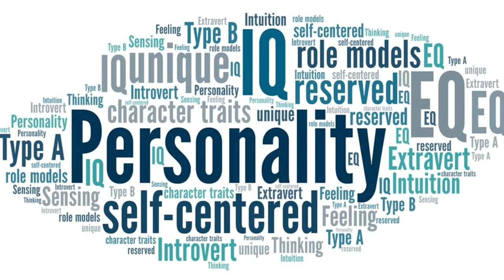What personality type are you? - 'The Enneagram Made Easy: Discover the 9 Types of People'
There are 9 different types of people. Which one are you?

An audiobook preview for 'The Enneagram Made Easy: Discover the 9 Types of People', written by Renee Baron and Elizabeth Wagele.

The Perfectionist: Motivated by the need to live life the right way, improve oneself and others, and avoid anger.

The Helper: Motivated by the need to be loved and appreciated and to express your positive feelings towards others.

The Achiever: Motivated by the need to be productive, to achieve success, and to avoid failure.

The Romantic: Motivated by the need to understand your feelings and to be understood to search for the meaning of life, and to avoid being ordinary.

The Observer: Motivated by the need to know everything and understand the universe, to be self-sufficient and left alone, and to avoid not having the answer or looking foolish.

The Questioner: Motivated by the need for security, to feel taken care of, or to confront your fears.

The Adventurer: Motivated by the need to be happy and plan fun things, to contribute to the world, and to avoid suffering and pain.

The Asserter: Motivated by the need to be self-reliant and strong, to make an impact on the world, and to avoid being weak.

The Peacemaker: Motivated by the need to keep the peace, merge with others, and avoid conflict.